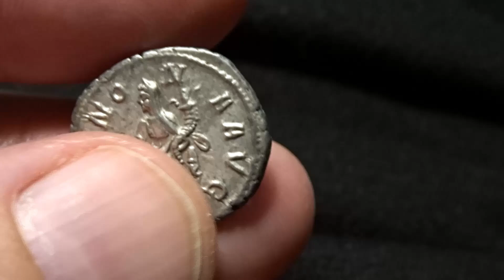Severus Alexander, denarius RIC 133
Severus Alexander Denarius. IMP C M AVR SEV ALEXAND AVG, laureate, draped bust right / ANNONA AVG, Annona standing left with corn-ears and cornucopiae, modius at foot. RIC 133